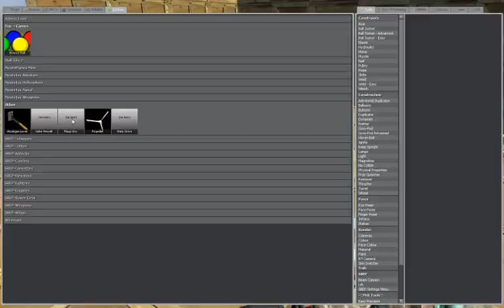Magic Box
This is a remake of Mahalis' magic box, because he refuses to release it.